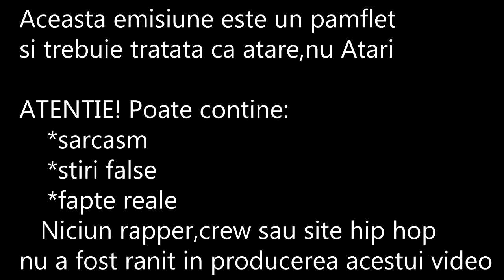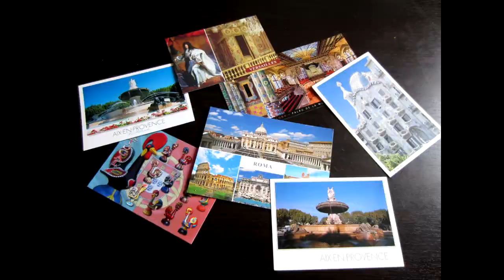RAPscar, Antidot, FinalaBattleMC // ŞTIRILEREP EP1 cu Ion Diliescu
stirilerep(sinunumai) ep.1

* imagini video : YT users "Furyswipe3" x "BattleMC Romania"

* soundtrack: People Under The Stairs & Mobb Deep
instrumentals

pace voua!